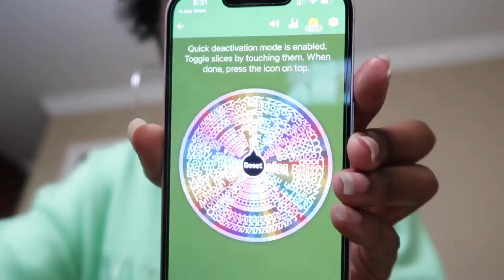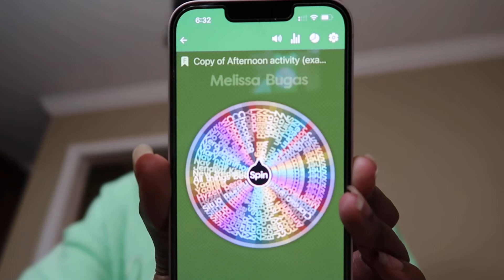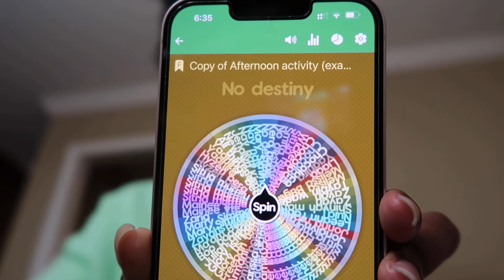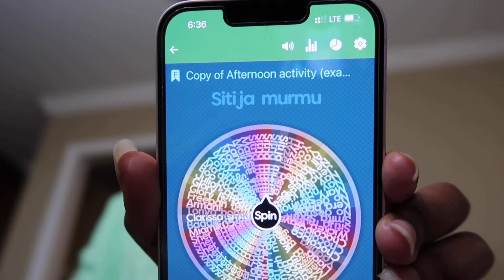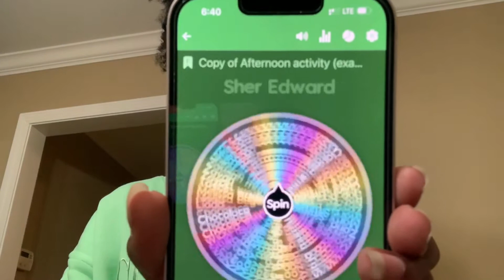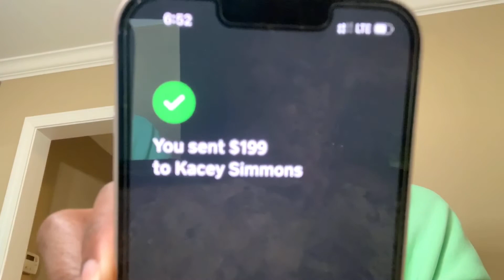ANNOUNCING THE GIVEAWAY WINNER!!!!!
I hope you guys enjoyed! , better vlogs coming!

Sub goal: 2,000 by end of December 😩 LETS GO!

Tik-tok: @Alawnahalise

LOVE YA GIRL FOREVA ❤️